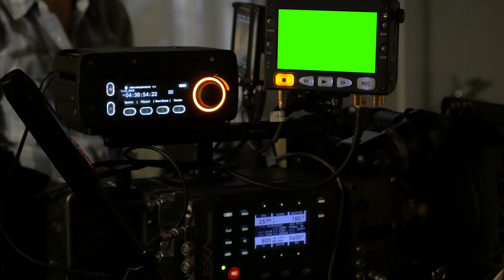modern filming equipment with green screen at work two displays showing time and other options